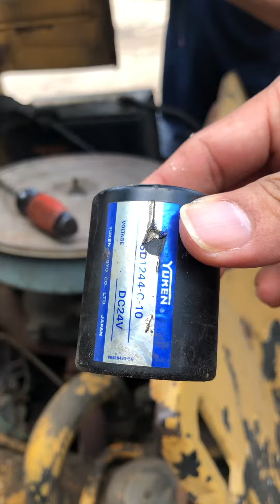Rờ Le Điện - Cuộn Hút ( LH: 0907255116)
PC120; Rơ Le 24v